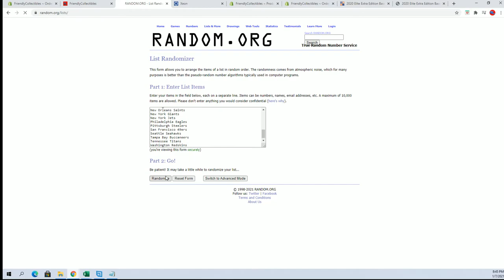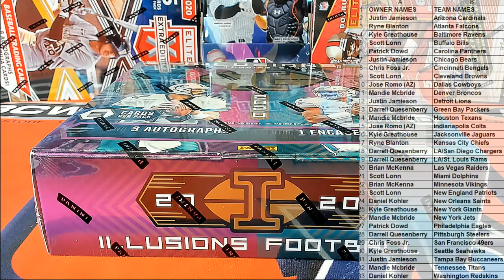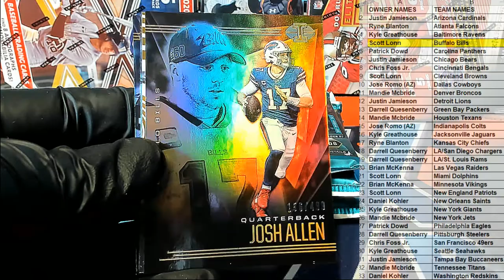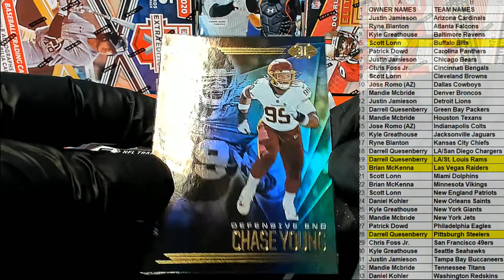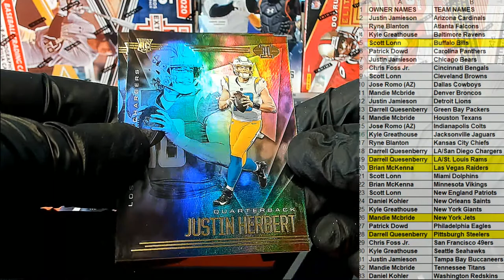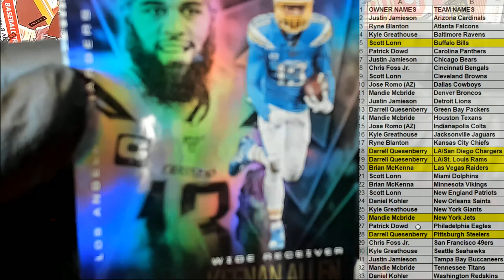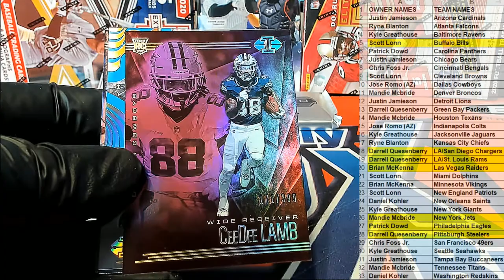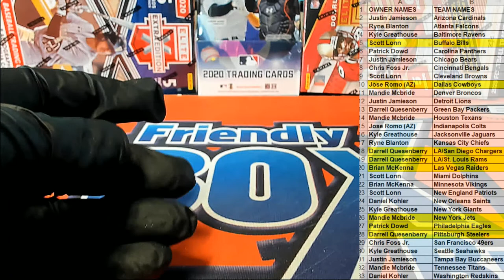2020 Panini Illusions Football ID 20ILLUSIONS303